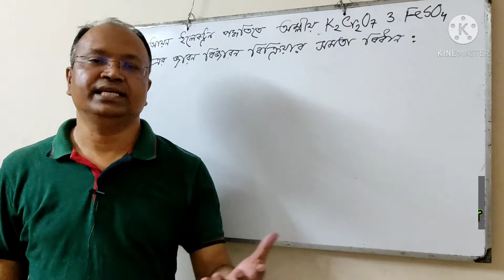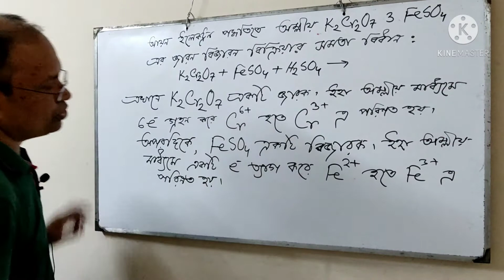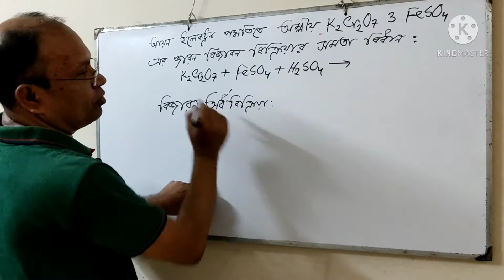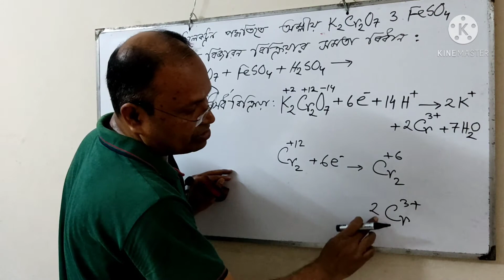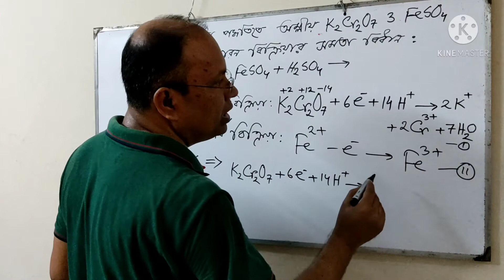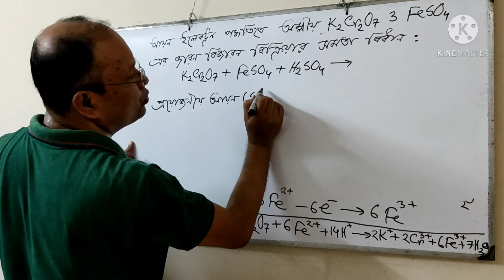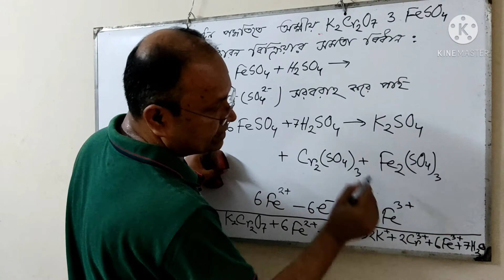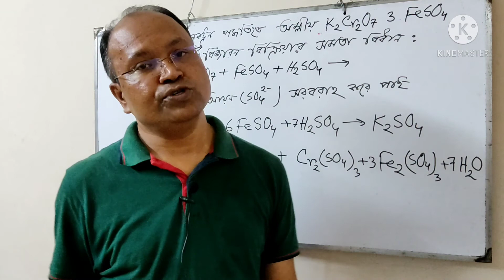H.S.C Chemistry 2nd Paper 3rd Chapter | Quantitative Chemistry | Lecture-10 |Redoxবিক্রিয়ার সমতাকরন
How to balance a redox reaction ? Balancing system of redox reaction.